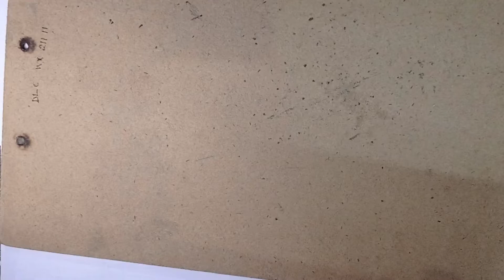beautiful decor showpiece 😍😍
beauty full # home easy decorative item__at home

material :
hot glue or fevicol
glitter sheets
safety scissor
waste tape roll
teddy bear toy
decor tapes